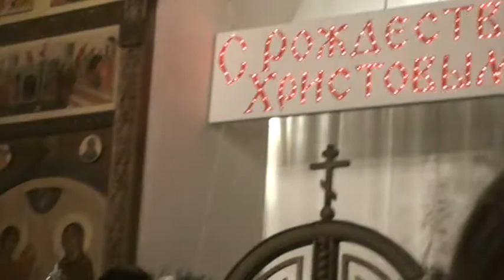5 6 Рождество Христовое ЧТЕНИЕ ПОСЛАНИЯ ПАТРИАРХА отец Филипп 01 2019 Храм святых бессребреников Ко